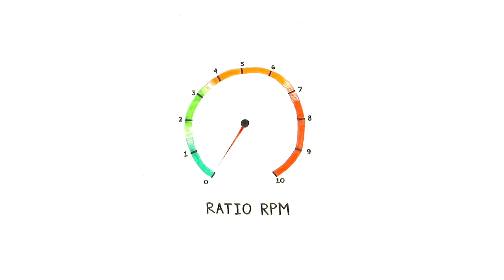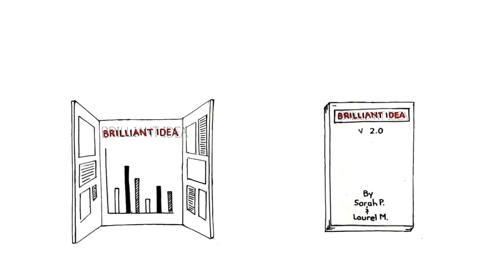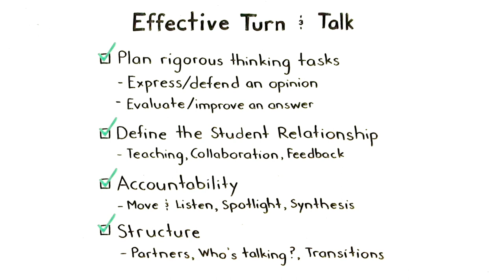Running a Turn & Talk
You know that kids should be participating - all of them, as often as possible. And you know that your job is to get them thinking, writing, and saying smart things. The Turn and Talk is a teaching strategy designed to improve both the participation and thinking ratio of your lessons. It seems like a pretty simple and intuitive teacher move: it's kids turning, and talking, in pairs. But unless you plan strategically, you won't get your students talking or thinking at a rigorous level. This Mini will walk you through the nuance of planning and executing effective Turn & Talks.